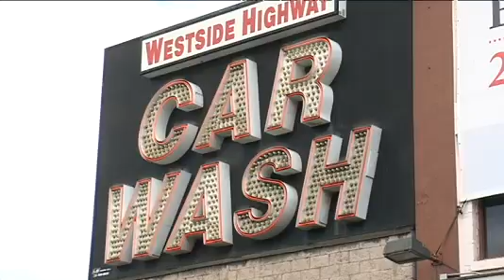Labor Advocates Demand Improved Conditions For Car Washers - NY1.com.mp4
Representatives from the IAM District 15, New York Taxi Workers Alliance & the Retail, Wholesale and Department Store Union (RWDSU) held a press conference at the Westside Highway Car Wash, NY in support of car wash workers.